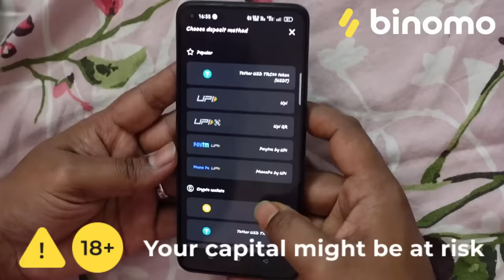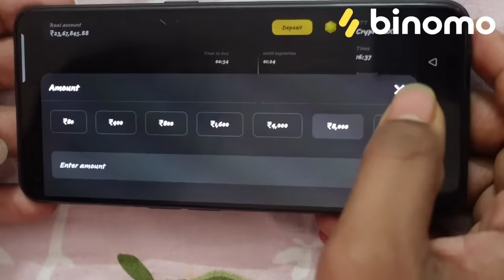My *Strict* MOM Reacts to My SEXY Outfits 😰 Chappal Se Maara 🤬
🚀 Trade and earn with Binomo, partake in Retro Shop and get valuable gifts
🎁 Until February 25 only: get a chance to receive $1000 on your account + iPhone 15, MacBook Air, Xbox Series X and more gifts awaiting!